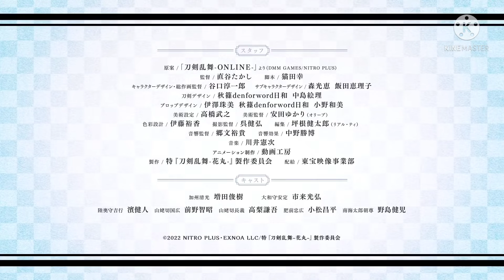Toku: Touken Ranbu -Hanamaru - Setsugetsuka-The Movie Official Trailer|Crazy Magic Studio's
When the main circle watched by the big Manyo cherry blossoms was covered with pure white snow, the swordsman Mamoru Yamato and Kiyomitsu Kashu had a pondering story. That was when "Yamanbagiri Kuniyoshi," who said that he was the main song of the famous sword Yamanbagiri, was assigned to his own Honmaru by the order of the government at that time.

Yamanbagiri Kunihiro takes a provocative attitude toward his copy, Yamanbagiri Kunihiro, and Yamanbagiri Kunihiro has mixed feelings for him. Seeing the strength of Kashu Kiyomitsu, who captures the feelings of such two swings and supports his friends, Yamato Moriyasu makes a proposal in Kashu Kiyomitsu.